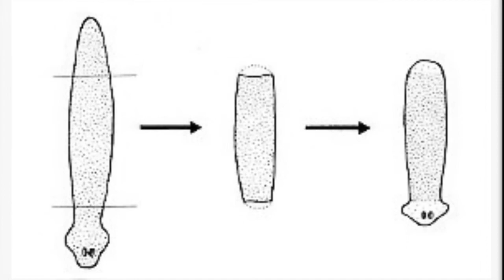Dueling with Lavon Mitchell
Prototype nightblade Vs The Blood Craved(The lavon Mitchell)